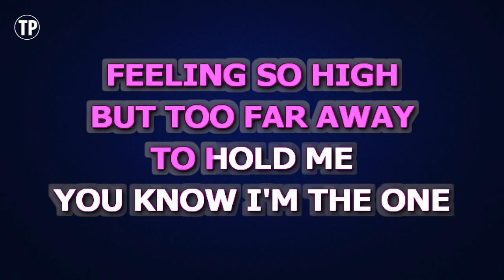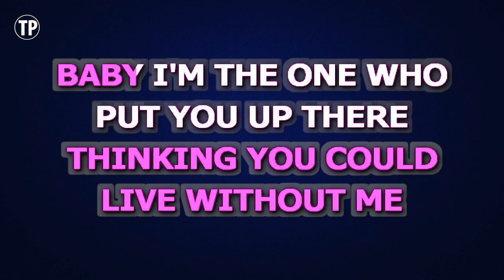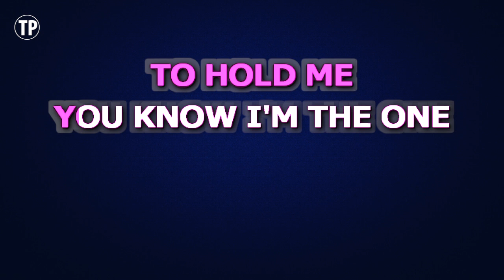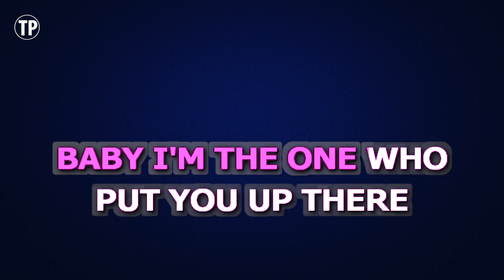Halsey - Without Me | Karaoke Lower Key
Enjoy singing along with this Karaoke Version of Without Me as made famous by Halsey. (Lower Key Version)

Without Me is a song originally recorded by Halsey. This version of the song has been fully re-recorded and re-arranged by Miguel Galguera

Release Notes:
· Songwriters: Amy Rose Allen, Ashley Nicolette Frangipane, Brittany Marie Amaradio, Justin R. Timberlake, Louis Russell Bell, Scott Spencer Storch, Timothy Z. Mosley
· Publishers: Warner/Chappell Music, Inc, Sony/ATV Music Publishing LLC, Kobalt Music Publishing Ltd., Peermusic Publishing